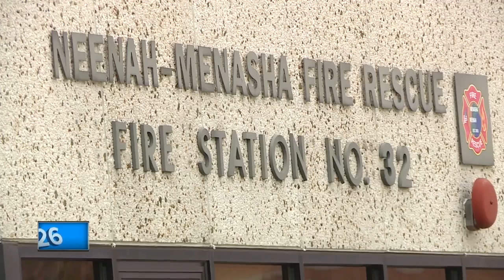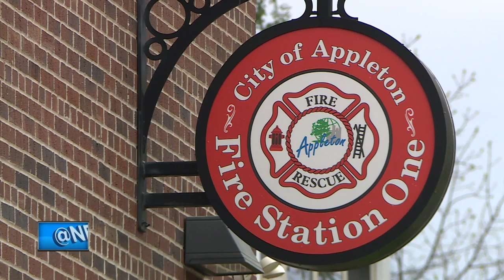Firefighters from other communities help Appleton after shooting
Firefighters from neighboring communities are filling in so that friends of fallen Appleton firefighter Mitchell Lundgaard can have the time they need to grieve.